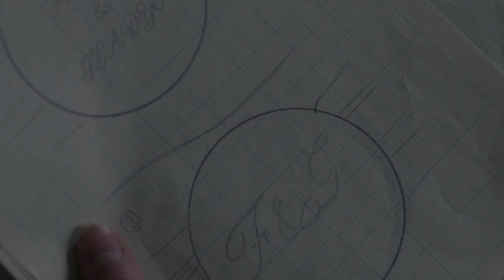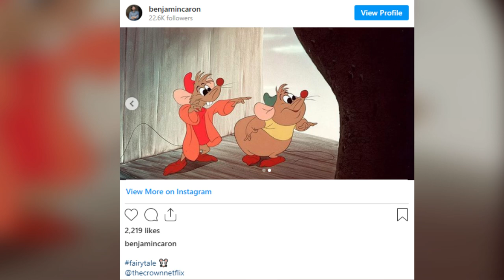THE CROWN Unexpected Scenes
About The Crown
Season 5 of Netflix's 'The Crown' is coming and the first image of star Imelda Staunton as Queen Elizabeth II has been released. Jonathan Pryce will also star as Prince Philip, Elizabeth Debicki as Princess Diana and Lesley Manville as Princess Margaret.

At a time when Britain was recovering from war and her empire was in decline, a young woman took the throne as a matter of duty not desire. Prepare for a world full of intrigue and revelations in The Crown.

Season 5 of Netflix's 'The Crown' is coming and the first image of star Elizabeth Debicki as Princess Diana has been released. Dominic West will also star as Prince Charles, Jonathan Pryce as Prince Philip, Imelda Staunton as Queen Elizabeth II and Lesley Manville as Princess Margaret.